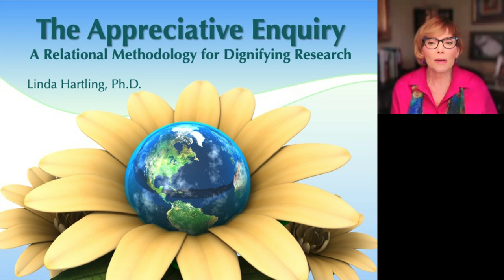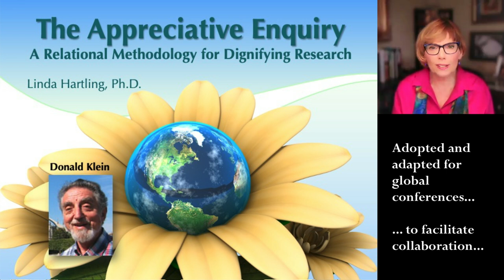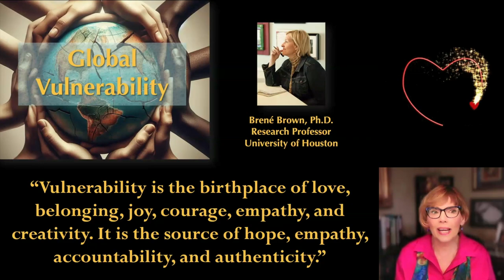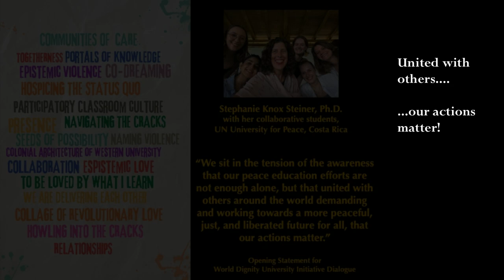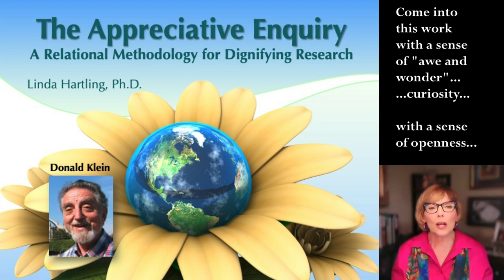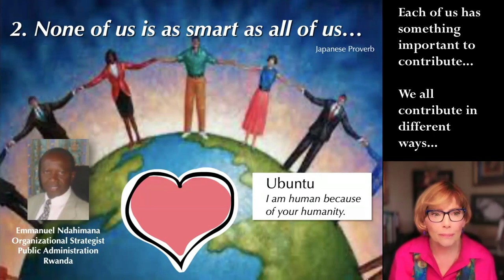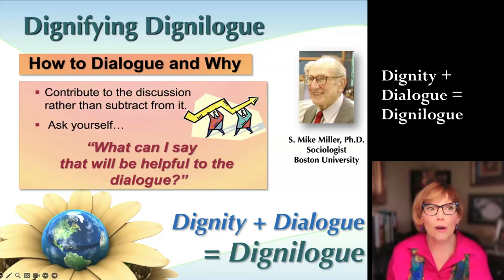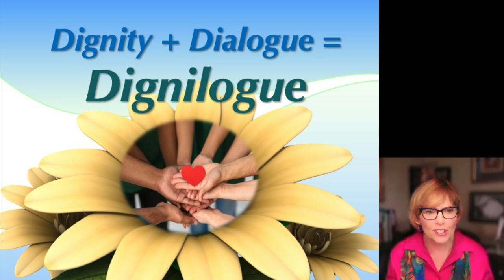2024 Dignity Workshop 00: Our Appreciative Frame Approach to Encouraging Dignity Through Dialogue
In this video, Linda Hartling welcomes everyone and introduces the Appreciative Frame, the approach we use as a foundation for encouraging collaboration and conversations at all of our conferences and workshops.

Linda Hartling is the Director of the Human Dignity and Humiliation Studies fellowship and the World Dignity University (WDU) Initiative, as well as Dignity Press. She is based in Portland, Oregon, where she and her husband have created the first HumanDHS Dialogue Home and are building our HumanDHS Library. Linda is also affiliated with the Jean Baker Miller Training Institute at Wellesley College near Boston, Massachusetts, of which she was the Associate Director in support of its founder pioneer thinker Jean Baker Miller.